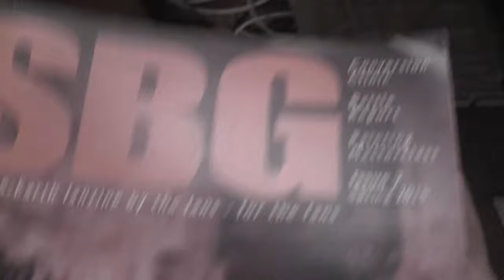GBHL Damian's Hobby VLOG #37 *Completed Megolas and Mirkwood Knights*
After nearly 6 months without painting a model, Damian returns with the first in what should be a far more regular series of Hobby VLOGS, finally completing Megolas and adding a couple of Mirkwood Knights to his collection.